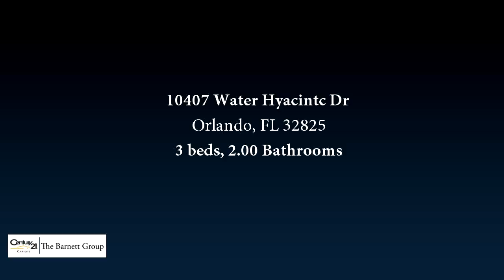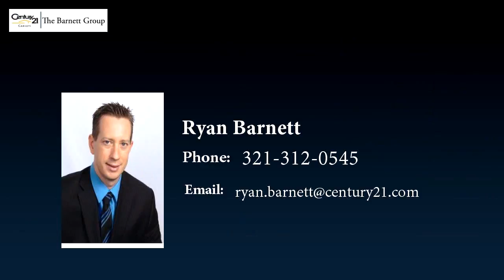10407 Water Hyacintc Dr, Orlando, FL 32825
Bedrooms: 3
Bathrooms: 2.00 Bathrooms
Square Feet: 1450
Price: $200,000

10/28/2016 12:35:04 pm

Last modified: